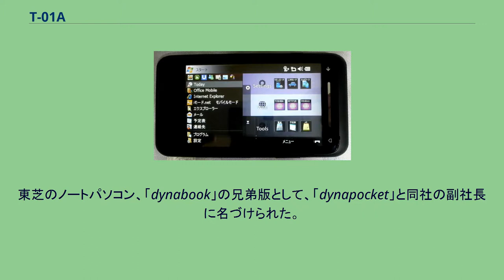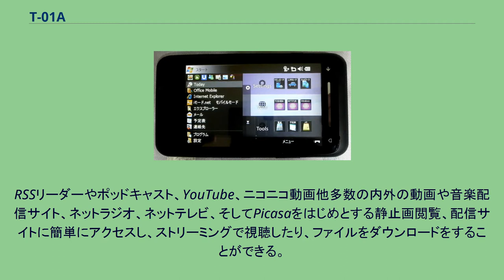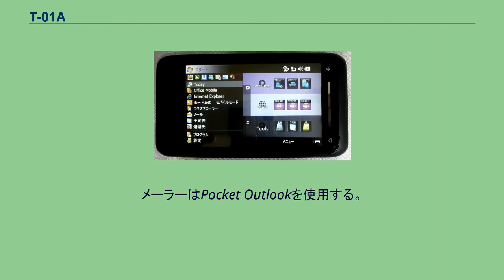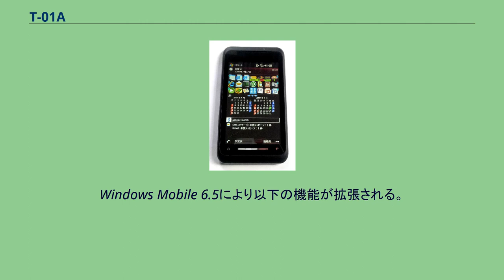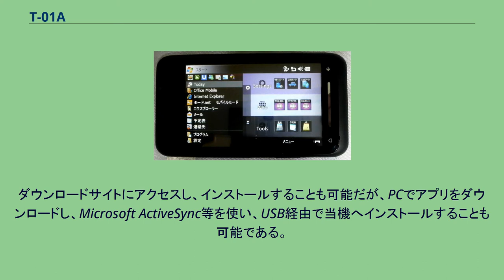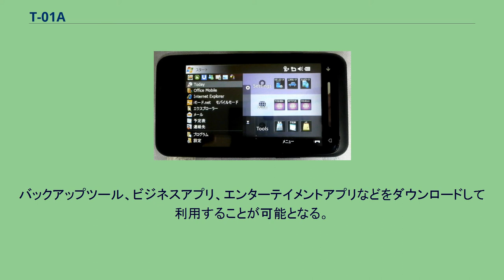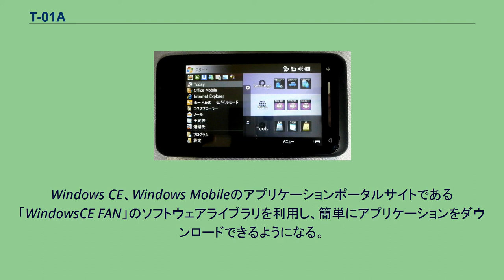T-01A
Windows_CE端末_(東芝)
東芝 」 東芝製のスマートフォン 」 T-01A ストライプモードを外したToday画面 docomo PRO series T-01A（ドコモ プロ シリーズ ティー ぜろいち エー）は、東芝によって開発された、NTTドコモの第三世代携帯電話 (FOMA) 端末である。
docomo PRO seriesの端末。
東芝製世界モデルWindows Mobile端末「TG01」の日本モデルとなる。
東芝のノートパソコン、「dynabook」の兄弟版として、「dynapocket」と同社の副社長に名づけられた。
Internet Explorer 6をベースにしたInternet Explorer Mobileも実装し、インターネットの閲覧性の向上をはかっている。
Adobe Flash Lite 3.1も組み込まれているため、YouTubeなどの動画サイトもそのままブラウザで再生できる。
加速度センサーを搭載しており、電話機本体を横にすると自動的に画面も横になる。
その他のブラウザとして、NetFront Browser v3.5も搭載されている。
Kinoma Play 当機の大きな特徴として、総合メディアブラウザ「Kinoma Play for NTT DOCOMO」を搭載している。
RSSリーダーやポッドキャスト、YouTube、ニコニコ動画他多数の内外の動画や音楽配信サイト、ネットラジオ、ネットテレビ、そしてPicasaをはじめとする静止画閲覧、配信サイトに簡単にアクセスし、ストリーミングで視聴したり、ファイルをダウンロードをすることができる。
対応メディアファイルは、MPEG-4 Video SP、AVC/H.264、H.263、Windows Media Video 9といった動画ファイルやMP3、AAC、aacPlus v2、Windows Media Audio 9、FLAC、uncompressedなどの音楽ファイルにも対応している。
POPメール、IMAPメールが利用可能（Gmailも可能）である。
また、HotmailやWindows Live メール、moperaUメールがプッシュ型電子メールとして利用可能となる。
GmailもActiveSyncで設定することで、プッシュメールが可能となる。
それ以外のメールはポーリング式となる。
メーラーはPocket Outlookを使用する。
メッセンジャーにはWindows Live Photo/Messengerが搭載され、リアルタイムのチャットが利用可能である。
また絵文字、デコメ絵文字も利用可能となる。
ただしT-01Aでspモードメールを行うためには、OSを6.5にあげる必要がある。
そのほかの手段としてiモードメールは、Webメールでiモードメールを行うための「iモード.netモバイルモード」のメニューが用意されている他、絵文字やプッシュ型電子メールに対応したiモード.netアプリが2009年10月1日より公開されている。
「T-01A iモード.netアプリ」　 2009年12月17日よりT-01AのOSがWindows Mobile 6.5へのアップグレードファイルの提供が開始された。
Windows Mobile 6.5により以下の機能が拡張される。
尚6.5へアップグレード後に6.1に戻すことはできないため、注意が必要である。
ソフトウェアは内蔵のアプリの他、様々なサイトで公開されている。
ダウンロードサイトにアクセスし、インストールすることも可能だが、PCでアプリをダウンロードし、Microsoft ActiveSync等を使い、USB経由で当機へインストールすることも可能である。
尚前述のとおり、Windows Mobile 6.5にアップグレードされた端末にはWindows Marketplace for Mobileがプリインストールされており、Windows Marketplace for Mobileを使ってアプリケーションを容易にダウンロードできるようになった。
Windows Mobile 6.1でもMicrosoftのサイ...